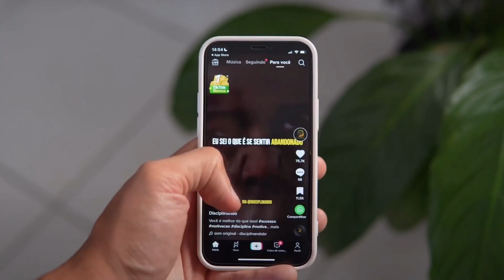How to take CONTROL of your LIFE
People stick to doing same useless stuff over and over again, wondering why their life doesnt change. They do not try to do something new, but instead stick to the wrong path the entire life. It is you and only you, who can make the change. Take responsibility.

0:00 - Intro
0:15 - You are responsible
1:10 - Following the same path
1:33 - Best time is NOW
2:18 - How To take control?
2:37 - You are lucky
3:56 - Conclusion